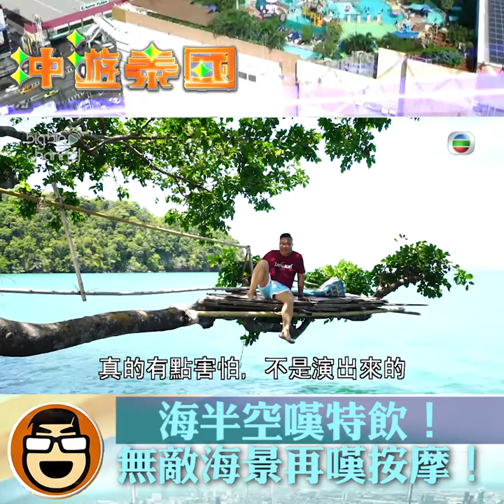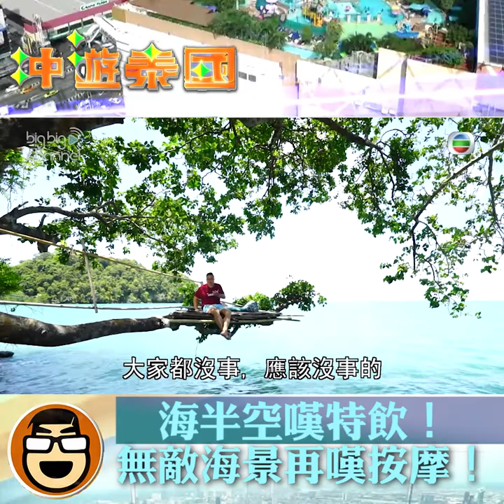冲遊泰國｜海半空嘆特飲！無敵海景再嘆按摩！｜泰國｜胡慧冲｜遊客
【冲遊泰國】海半空嘆特飲！無敵海景再嘆按摩！

可以海半空中嘆特飲，一望出去就無敵海景，仿佛投入大海嘅懷抱，身心舒適！就咗放空嫌太悶？咁不如嘆埋按摩，雙重享受，價錢仲好抵添！呢個地方咁靚，難得仲未被遊客攻陷，當然係有原因啦，到咗碼頭後仲要行一大段路，值唔值得就自己決定啦！

冲遊泰國｜星期五晚上 8:00PM ｜J2
記得上返mytvsuper 重溫返 第六集 嘅其他內容啦！